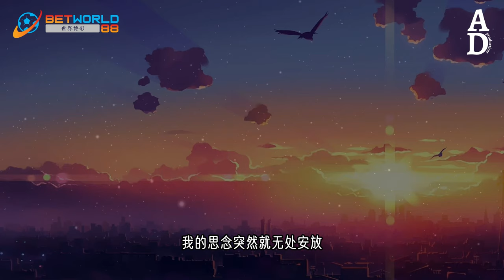雲翳 - 唐語霏『你是照射過我生命的光 卻又被雲翳遮住了鋒芒』【高音質/動態歌詞/Pinyin Lyrics】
演唱：唐語霏
作词Lyricist：峦无眠
作曲Composer：黄文文
编曲Arranger：姚文国

当晨曦的第一缕阳光

跃过了安静的窗

我那一夜没睡的忧伤

开始四处张望

看不到你久违的模样

风吹动落叶沙沙作响

我的思念突然就无处安放

你是照射过我生命的光

却又被云翳遮住了锋芒

我心之所向 奔赴你在的地方

也曾让我的梦如花盛放

不敢回头望 消失的时光

跃过了安静的窗

开始四处张望